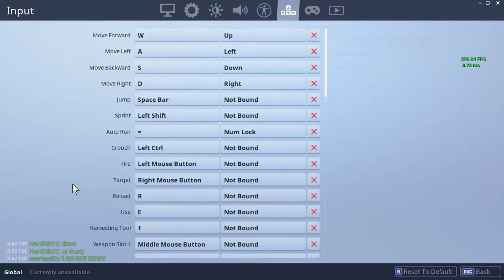របៀបរាំក្នុងហ្គេម Fortnite 05/07/2018 how to dance in fortnite